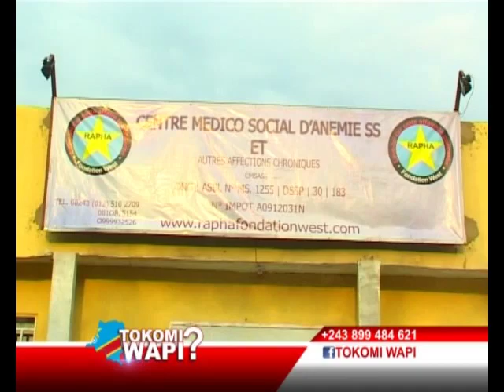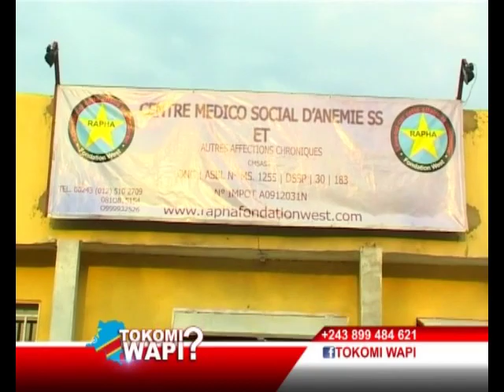Ndeko Eliezer chez RAPHA FONDATION WEST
Ndeko Eliezer chez RAPHA FONDATION WEST, l'inauguration du centre médico-social d'anémie SS. Projet pensé et réalisé par M. West Ndongala.